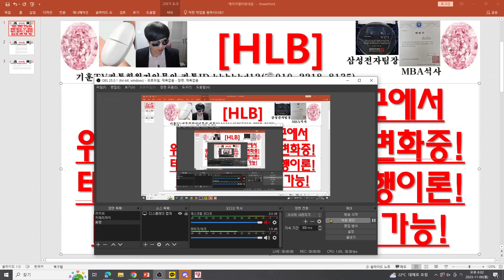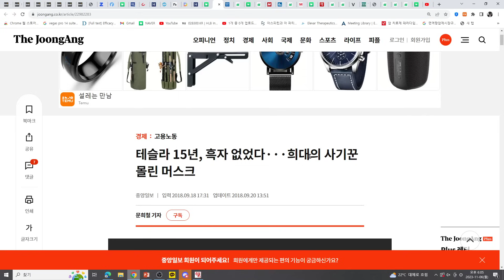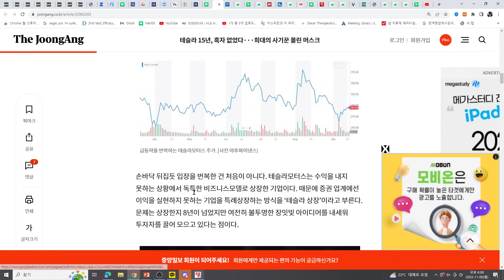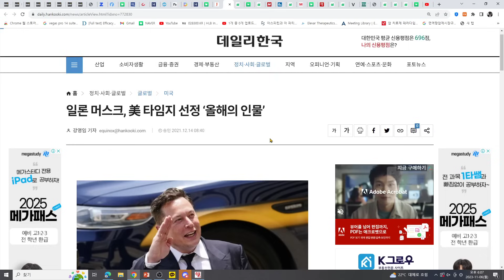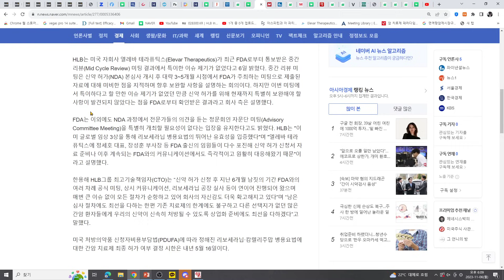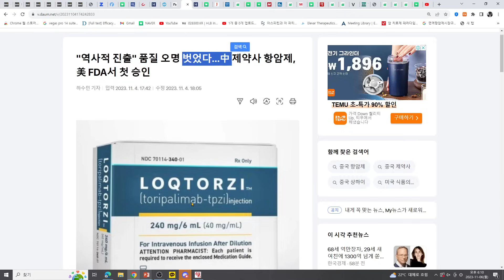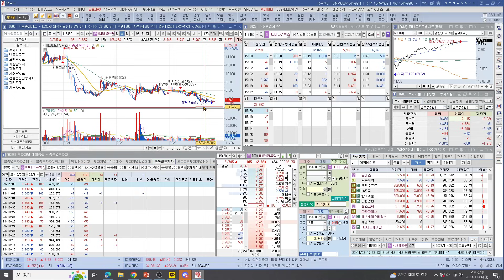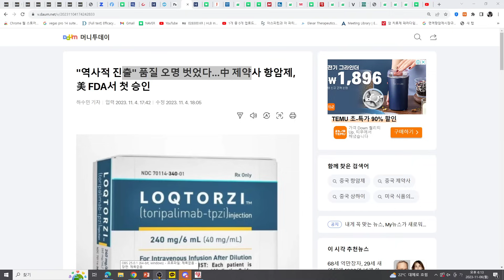[주식투자]HLB(시장은 진회장 사기꾼에서위대한기업가로 시각 변화중!테슬라 일론머스크 평행이론!HLB그룹 전체 떡상 가능!)